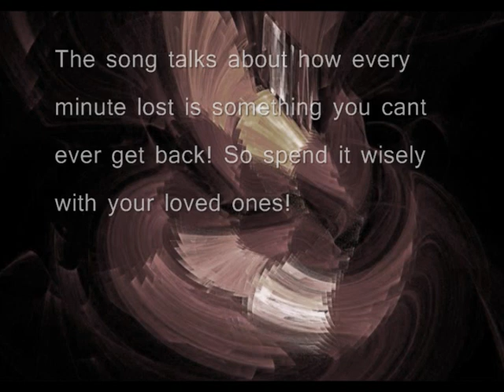Minutos - Ricardo Arjona using Fl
Amazing spanish song by the famous artist ricardo arjona, saw the video and was moved by the song and concept. I don't understand spanish...needed my friends help to understand the song and it was worth it. dedicated to all music lovers, spanish folks :) and in general anyone who values the time with their loved ones.

Instruments used
Grand piano patch
Violin patches...used as many as four at a time!
Bass--played and recorded it in loops and then used the sounds for sequencing
Drums - Used an acoustic drum patch from fruity
and of course all the ensemble backing you hear along with the effects. Enjoy the song.